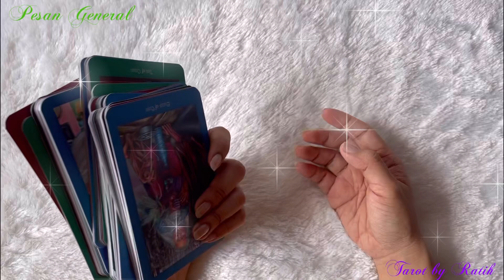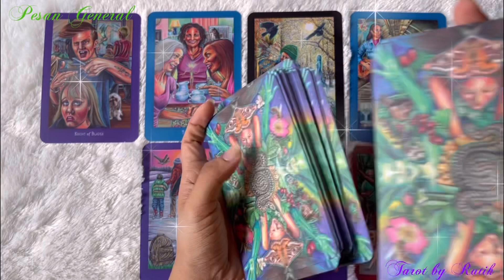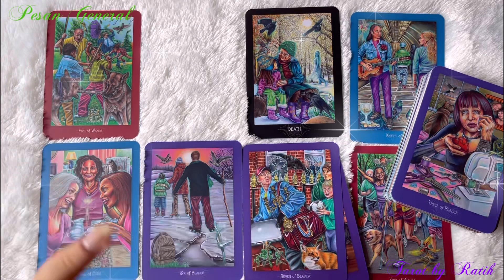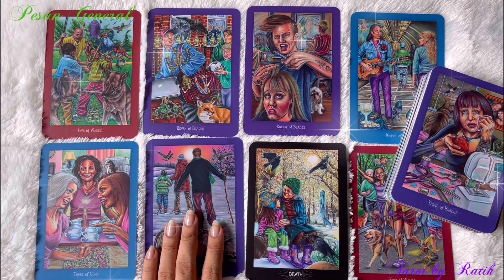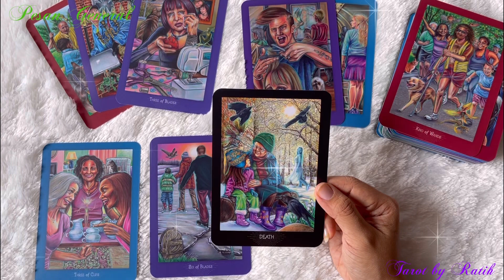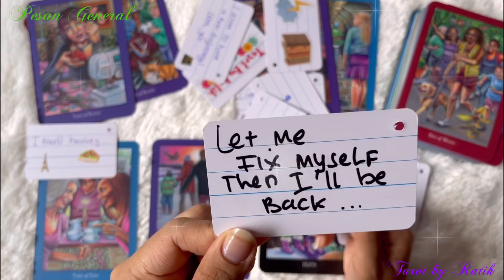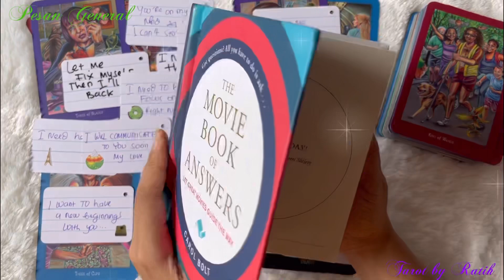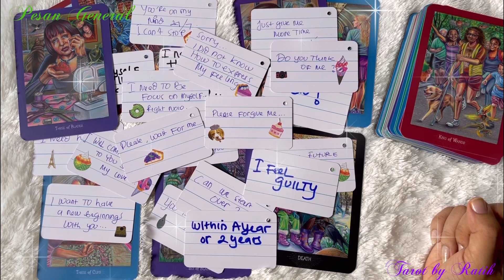✨ SESEORANG BARU MENYADARI KETULUSAN HATI DAN CINTAMU TERHADAPNYA, PENYESALAN LUAR BIASA 🥺😔🤫🤔 ✨